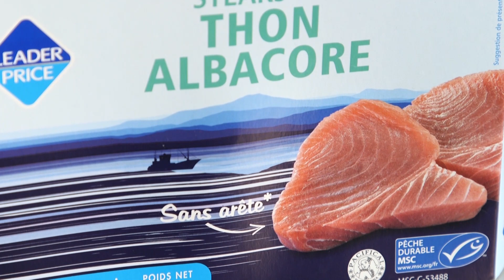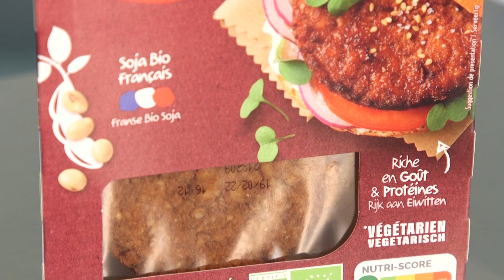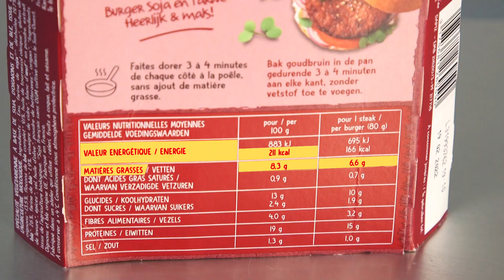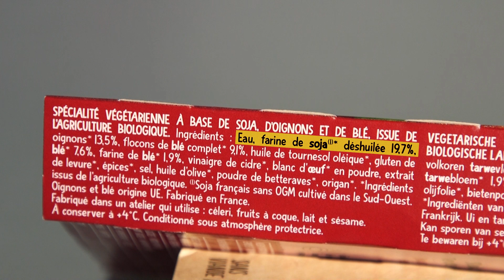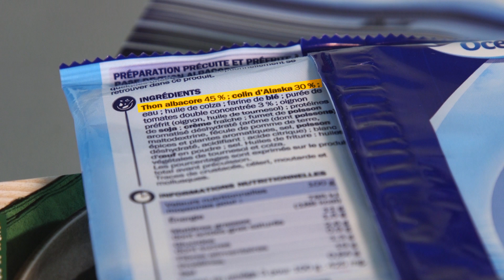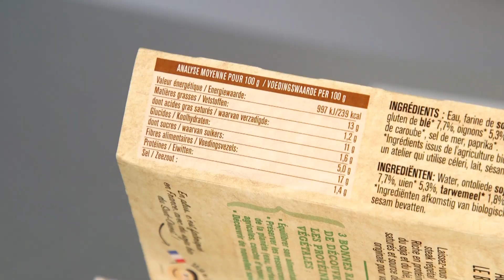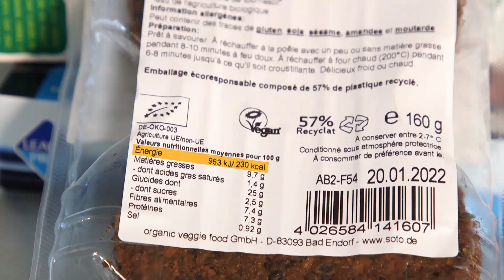LES STEAKS : STEAK HACHÉ, STEAK DE THON, STEAK DE SOJA...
Le steak, à l'origine, est une pièce de boeuf destinée à la grillade. Aujourd'hui, le terme de steak apparaît sur de nombreuses préparations telles que le steak de thon, le steak de soka, de steak de sarrazin... Carnivore ou végan, le steak existe maintenant sous toutes ces formes mais que valent toutes ces compositions ? Quelle la composition nutritionnelle de ces différents steaks et sont-ils vraiment ocmparables ? Les produits végans trop transformés ont-ils vraiment un intérêt ? Petite comparaison des différents types de steaks, du steak haché au steak de thon en passant par le steak végan ou végétalien.

👉 Retrouvez plus de conseils pour maigrir avec la méthode Cohen en cliquant

Pour vous aider à naviguer dans la vidéo :
0:00 Les steaks intro
0:24 Le steak de thon
1:45 Le steak Soja et blé
3:30 Le haché de thon
4:33 Les galettes de sarrazin
5:35 Le steak vegan
6:45 Le steak haché
7:25 Quelle comparaison possible avec ces différents steaks ?
7:56 Le burger aux haricots noirs et noix de cajou
8:30 Les steaks outro